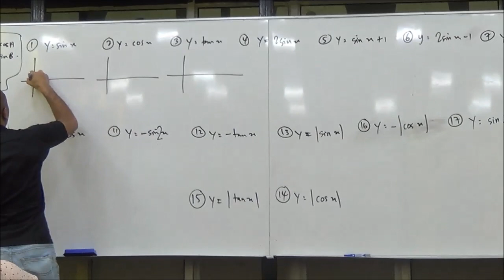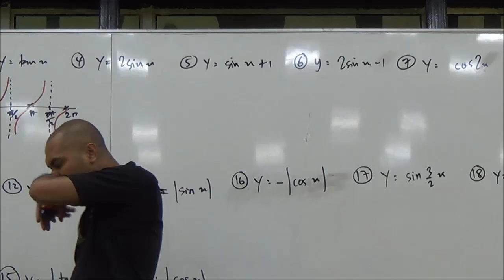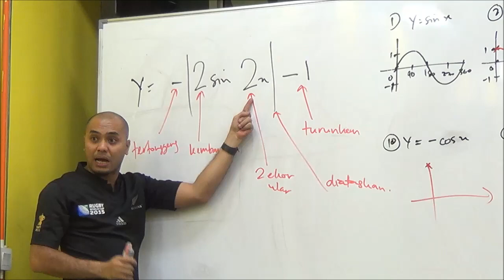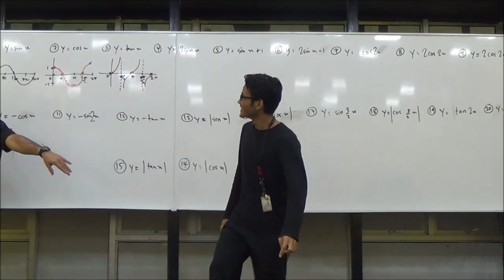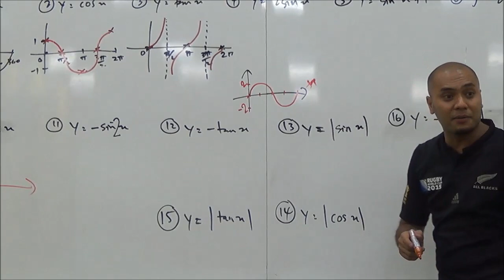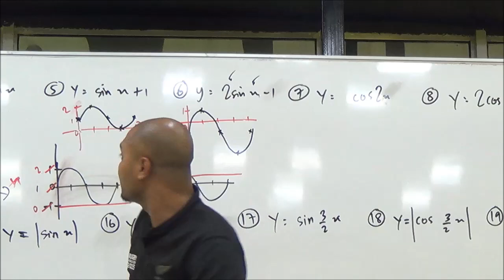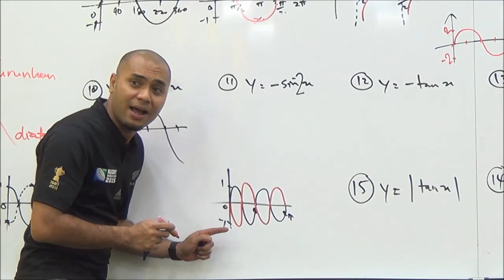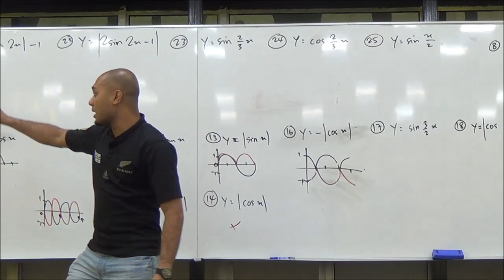SHAKIB 2016 - ADDMATHS F5 (TRIGONOMETRIC FUNCTION)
GRAPH PART